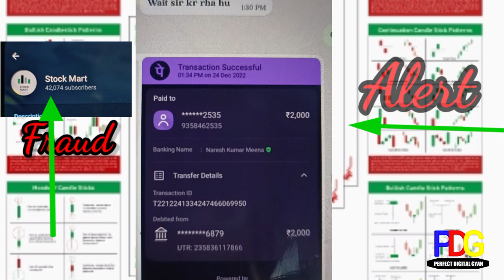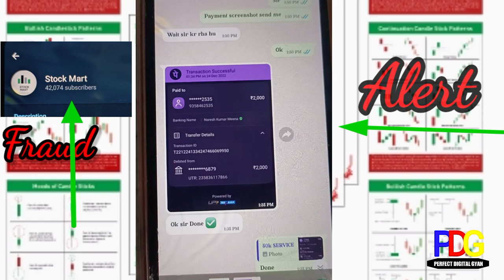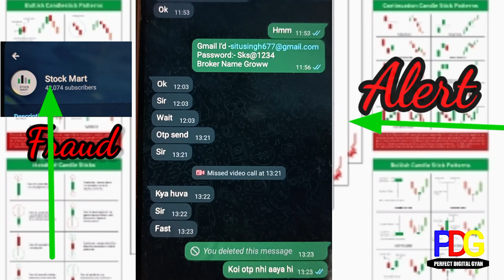Self Trading Best!Be Alert Beginner! Loss Recover karna pad sakta hai mahanga!Live Proof Option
Hello Friends 🙏
Aap Sabhi Ko Hamare Channel PR Technically Videos Example For Share Market Aadhaar Card Related Videos,Pan Card Related Videos,Irctc Ticket,Tatkal Railway Tickets,Offline & Online Realated Videos ,Ration,Voter,SC/ST/OBC/  Related Videos,Tours&Travel's Videos,All Tech se Related Videos May Banata hu.Or Aage v Banaunga.So Guy,s Aap Logo se Request Hi Mera Channel ko Like,Subscribe,And Share Jarur Kare Taaki aap Svi ko Mera Helpful videos Mil Jaye.🙏🙏

So dosto may ye video apna khud ka loss kr key banaya hu taaki aap savi aisa fraud se bach sake,q ki avi v boht sare beginner log hai jo apna loss recover karwane ka chakar me dalalo /Fraudsters logo ka contact me aa jaatey hai .
So ya video aap logo ka liya kaafi helpfull ho skta hai .i hope aap savi ko mera ya jaankari achi lagey.
Topics.
Share market Fraud
Options trading fraud
Stock market fraud people
Live Proof demo plz check
Options and future trading
Fno trading basic details